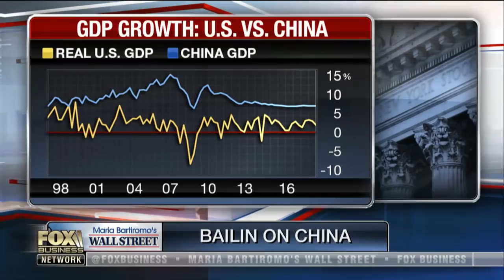How Trump’s trade disputes are impacting investors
Citi Private Bank’s David Bailin on how President Trump’s trade disputes are impacting the U.S. economy and investors.